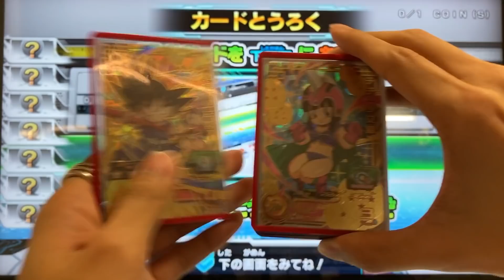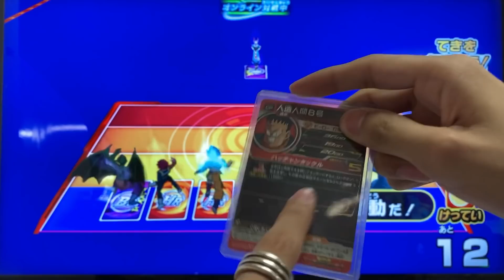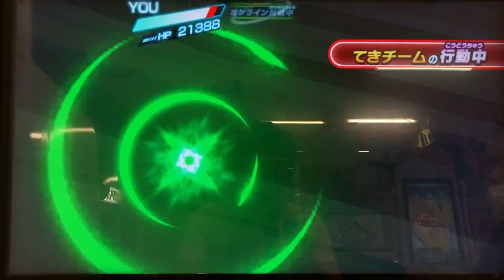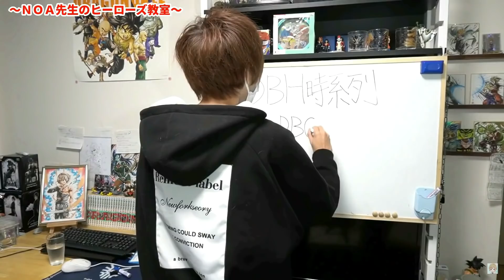【SDBH】BM3弾URベジータ:ゼノ(超フルパワーサイヤ人4・限界突破)を使ってみた！【スーパードラゴンボールヒーローズ】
スーパーファイナルシャインアタックの中毒性が高くて好き

▲SDBHについてもっと詳しくなりたい人向けのサイト